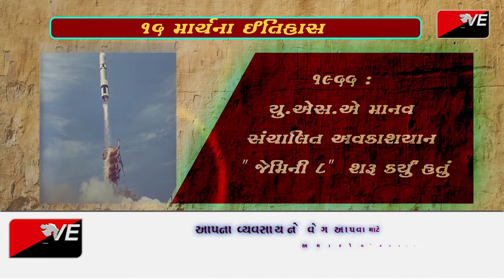આજનો ઈતિહાસ | 16-03-2021